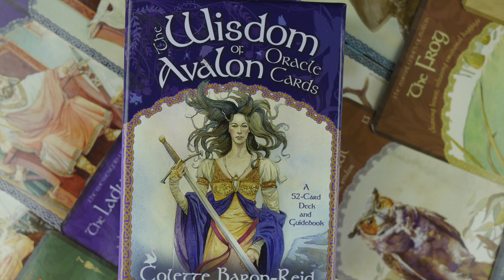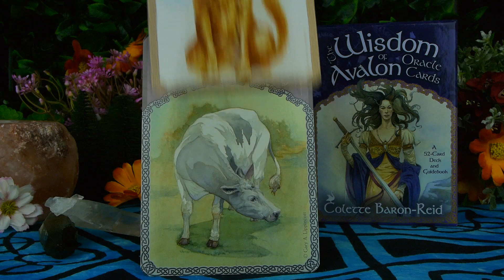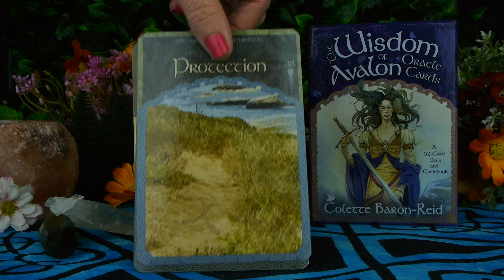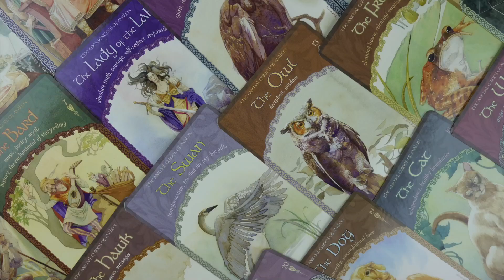The Wisdom Of Avalon Oracle Flip Through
The Wisdom Of Avalon Oracle
By:Colette Baron-Reid

Many Blessings 🙏🏻